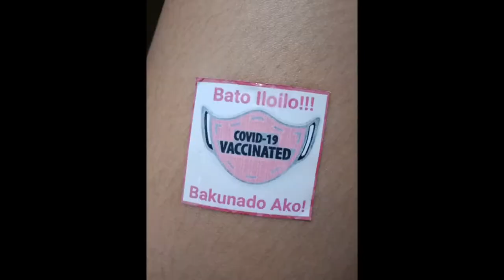4x4 1st dose done || MAY kinabahan? princessdonna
it's our 4x4 vaccination day

PRINCESS DONNA CARLOS